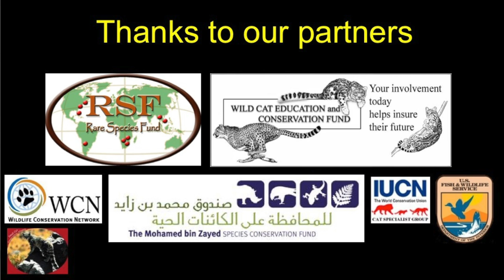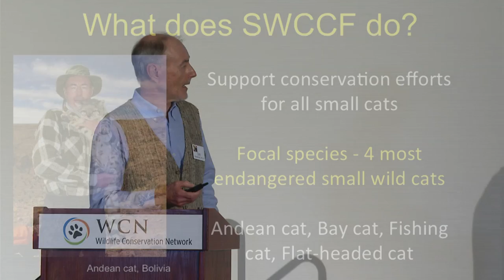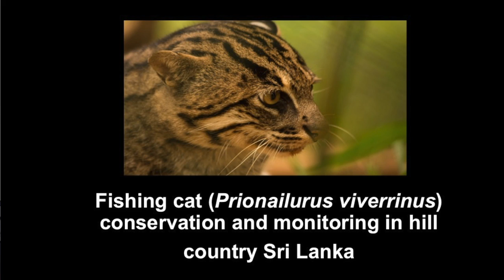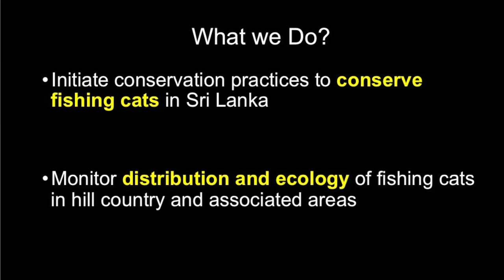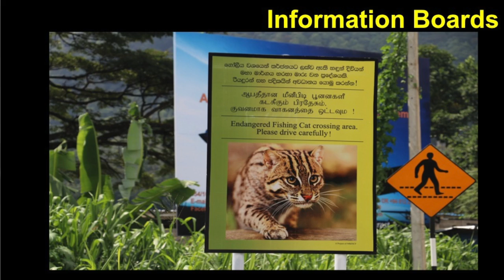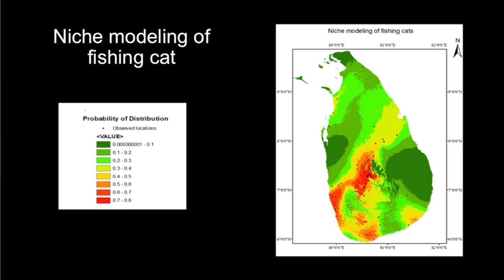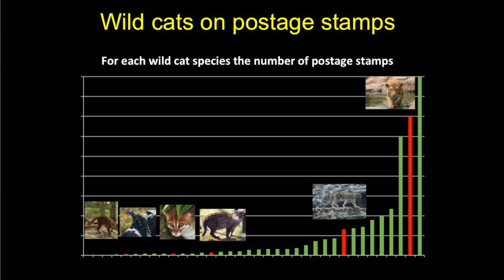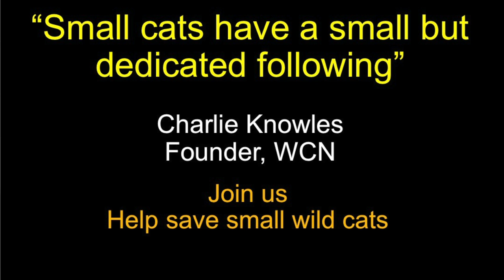Small Cat Conservation Alliance · Dr. Jim Sanderson · SF Expo 2015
Small wild cats don't get nearly the amount of attention that their bigger cousins do, but that doesn't mean that they don't need protection.